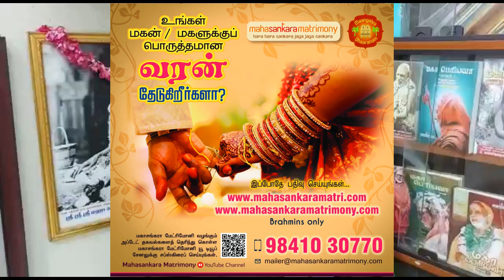தோஷம் அகல ஸ்ரீராமன் செய்தது! அவதார சிறப்பு - 1 | மகா பெரியவா மகிமை - 855 | P Swaminathan